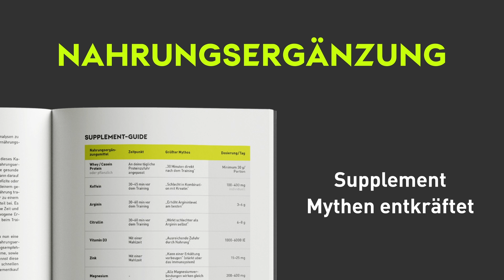Die 10 BESTEN Bauchmuskelübungen (Bodyweight)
In diesem Video gibt es die 10 besten Bauchmuskelübungen für zu Hause.
Für alle Übungen brauchst du kein Equipment, du kannst sie mit deinem eigenen Körper einfach umsetzen. Die Übungen sind der Schwierigkeit nach geordnet.
Die einfachsten zuerst, dann wird es immer schwieriger.
Steigere dich von Workout zu Workout um ein starkes Sixpack zu bekommen.
Integriere diese Übungen in deinen Trainingsplan oder mache einen eigenen Bauchmuskel-Tag. Hier findest du noch einmal alle Übungen in der Übersicht:
1. Sit Ups - 0:51
2. Beinschere - 1:21
3. Beinheben - 1:41
4. Beinranziehen - 2:07
5. Fahrradfahren - 2:33
6. Knieranziehen - 2:52
7. Reverse Crunch - 3:26
8. Bear Walk - 4:00
9. Wippe - 4:34
10. Suitcase Crunch - 5:20